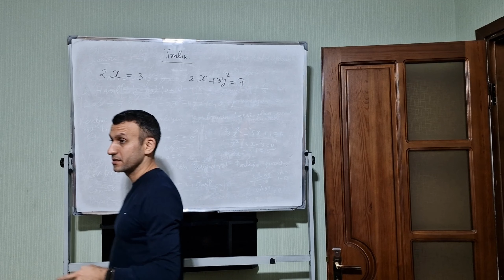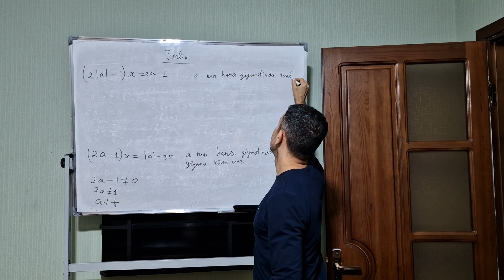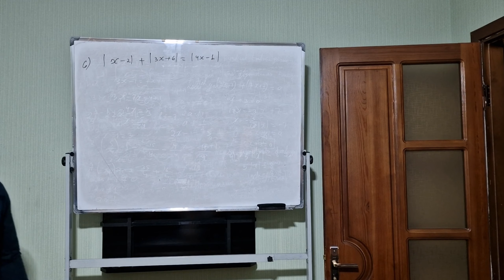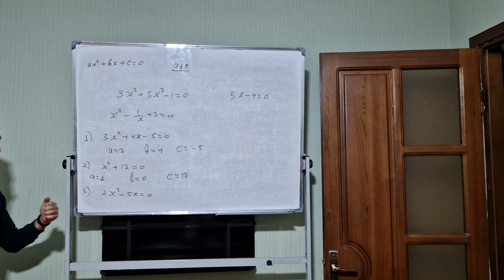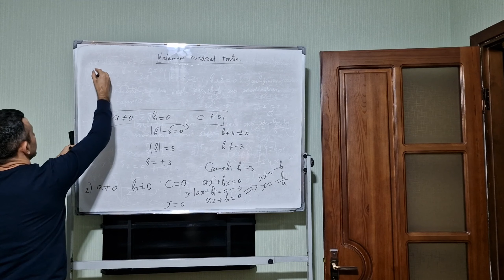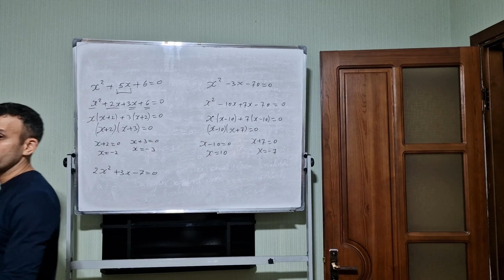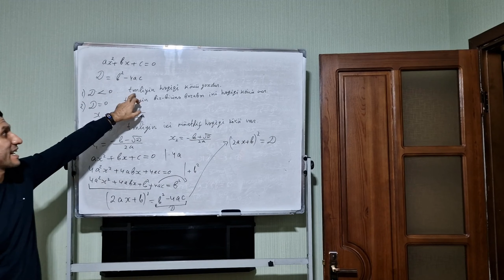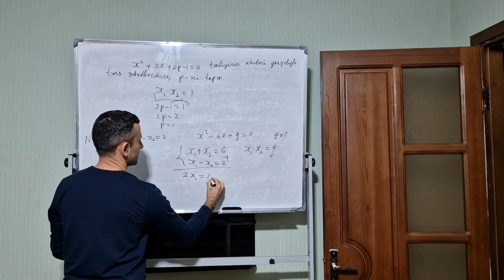Tənlik. Dərs 1